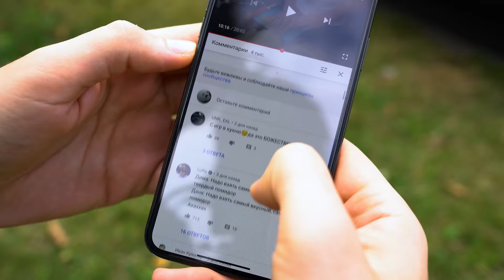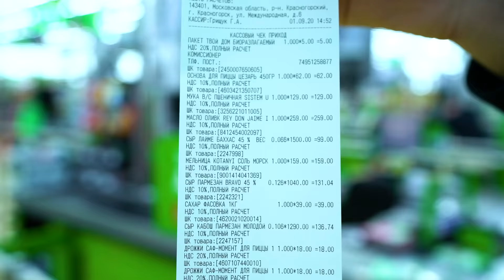БЛОГЕРЫ НА КУХНЕ!!! ДОРОГАЯ ПИЦЦА vs ДЕШЕВАЯ ПИЦЦА!!!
Привет! Встречай новое шоу: блогеры на кухне (вторая часть)! Суть шоу строится на концепции популярного шоу: Орел и Решка. Монетка определит, кто будет готовить за 200 руб, а у кого будет бюджет без ограничения.

Гаврилов 2020